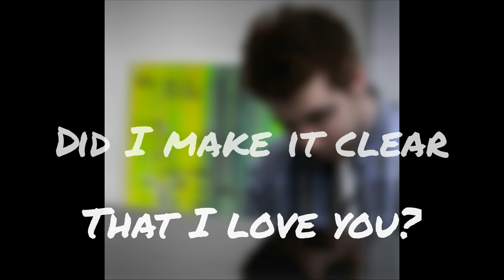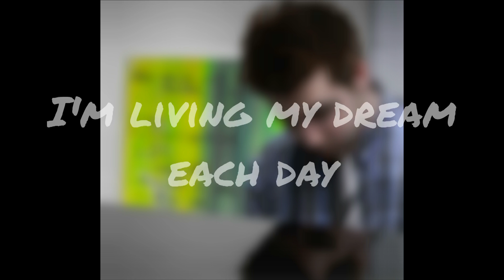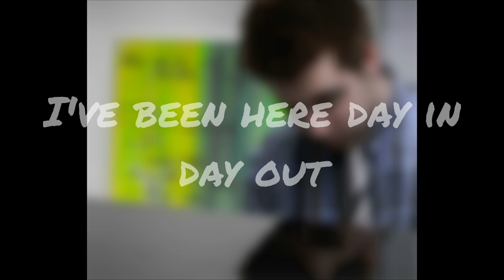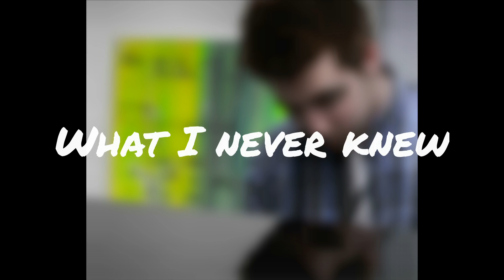Jared Buller - "Other Side Of The Screen" Cover (Lyrics)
Lyrics, composition, and instrumental by James at markiplierSINGSbadly. Vocals by Emily Scholz.  Covered by City Virtue.

Lyrics

I’ve been here day in, day out
Never spoken out loud
What I never knew
Is that you would be here too
So I took my short steps
And I breathed my deep breaths
I did it cuz of you
Cuz you would see me through
Did I make it clear that I love you
From the other side of the screen?
Did I try enough to convince you
Of what I really mean?
But now I see
You all are here for me
How did things turn out this way?
I’m living my dream each day
Giving what I can
And learning who I am
And now I look around me
And friends are all that I see
And everywhere I go
I hope that my heart shows
Did I say enough that I love you
Do I seem sincere when I thank you?
Cuz I mean just what I mean
You all are here
And now I see
You all are really here, yeah
You all are here with me
Said I love you out loud

This song is incredibly valuable to me, and a lot of other people.  When I first heard this song, it made me think of my friends and the supporters I have that support my music till no end.  I wanted to do a cover of it, to show my gratitude and how I truly feel about those who have went through everything with me in my music.  This is me giving back and just saying, thank you.  And how important you truly are to me.

P.S. Love you Markiplier!